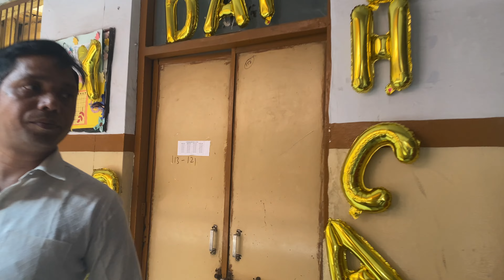TEACHERS' DAY CELEBRATION | KV Vigyan Vihar| 2024 | 5th September|Happy teachers' Day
Barnali Das cooking